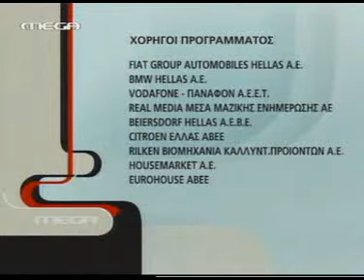ΑΔΩΝΙΣ & ΕΥΓΕΝΙΑ #(Part 2 of 2) MEGA 5Jul'09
Παρουσία στο Πρωινο του Mega Channel